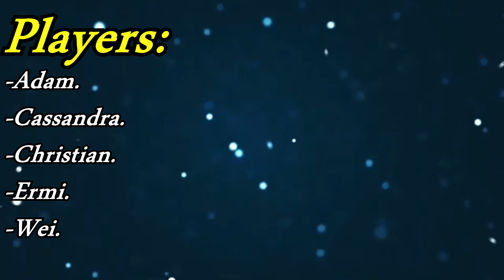Yo, We Playin: League of Legends (ARAM) (Episode 2)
It's not much, but it's honest work.